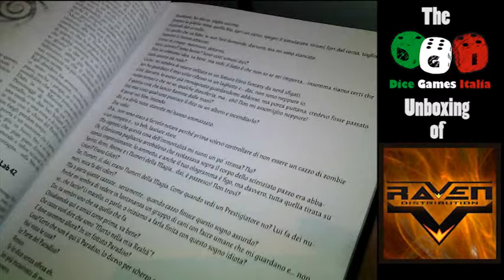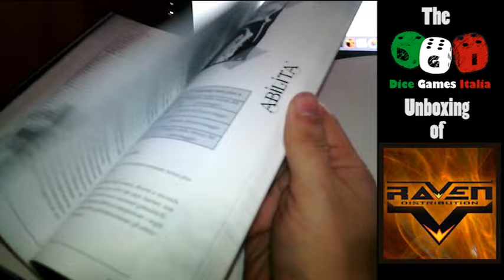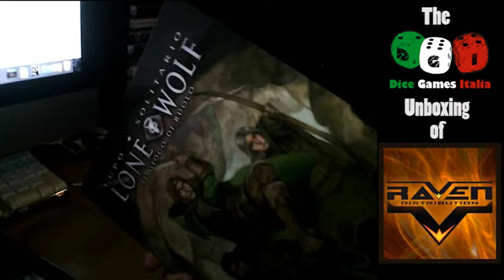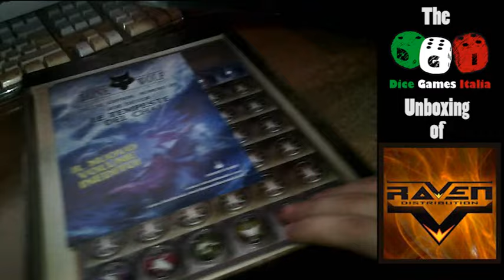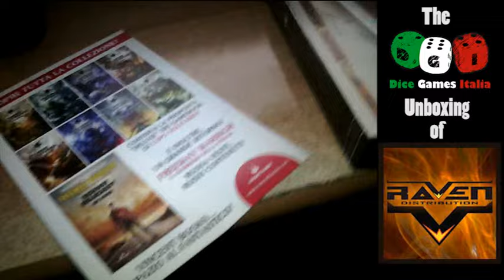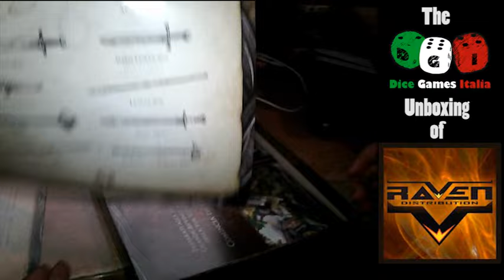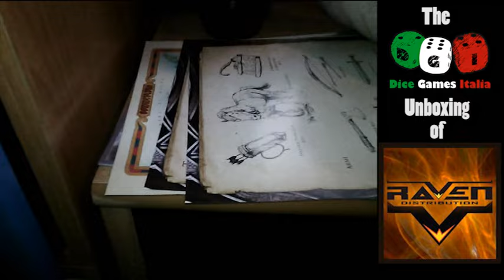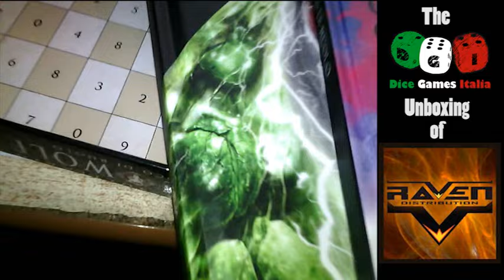GDR Unboxing - Anime Sangue, John Doe e Lone Wolf!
Secondo unboxing dei GDR presi a Lucca!
In questo video vi mostriamo alcuni dei prodotti della Raven Distribution portati a Lucca, nello specifico Anime e Sangue E.D.E.N., John Doe e Lone Wolf!